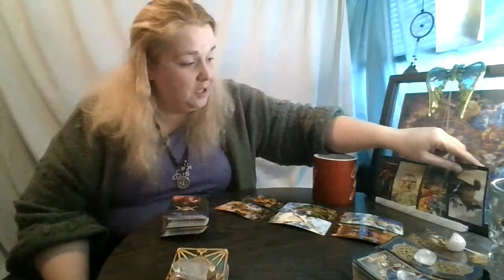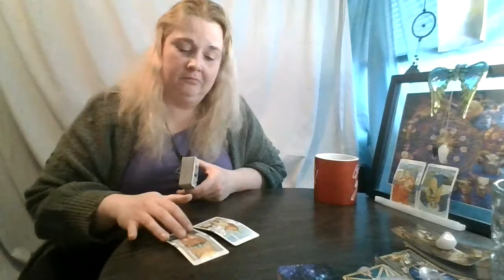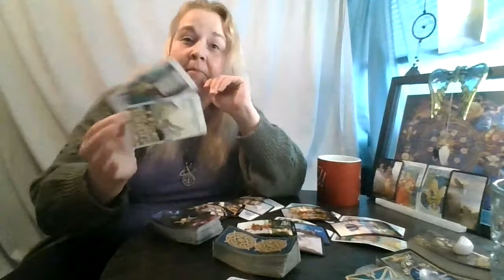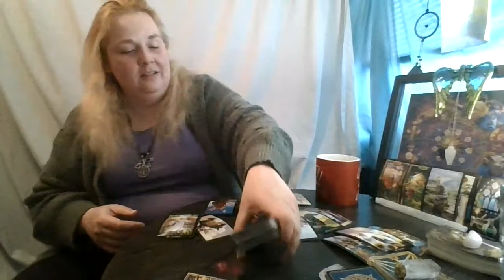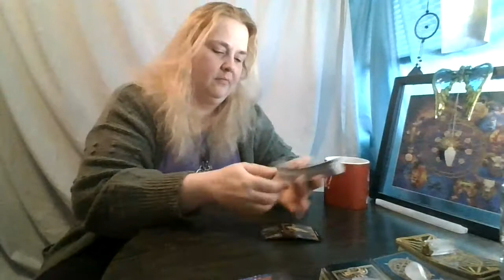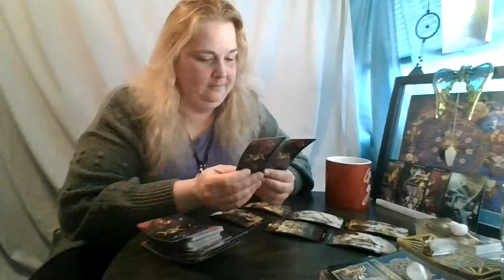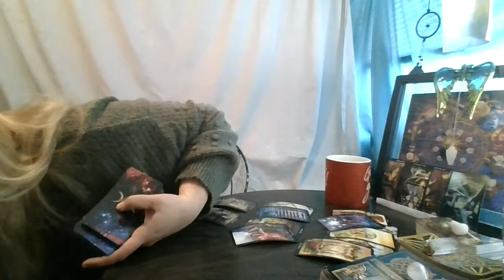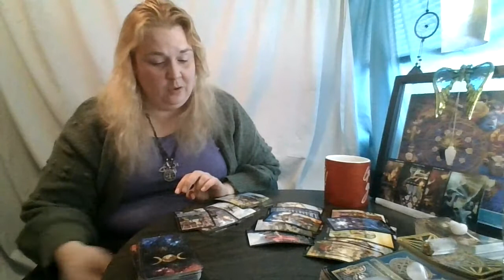Weekend Top and Bottom of the Deck: January 9th and 10th, 2021